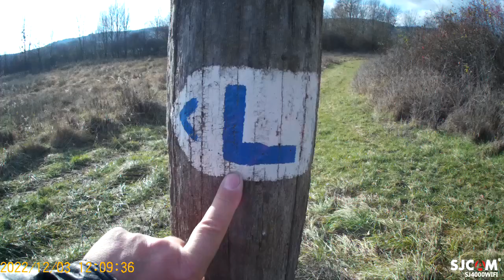Túrázás a kék rom jelzésen Örvényes és Pécsely között 5. utolsó rész.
SJCAM 4000-es Akció Sport Kamerával készült videó 720p felbontás.